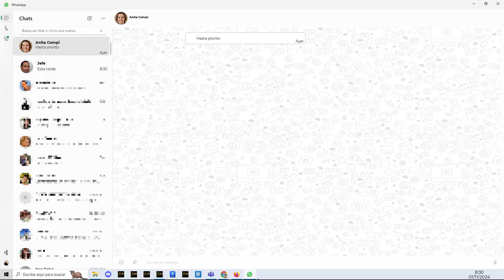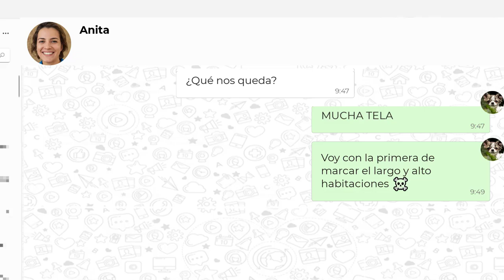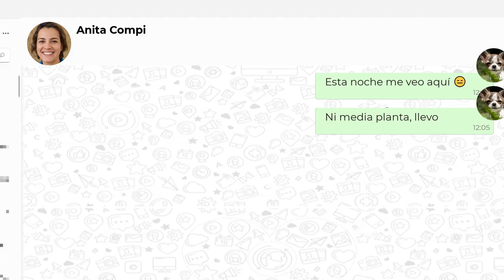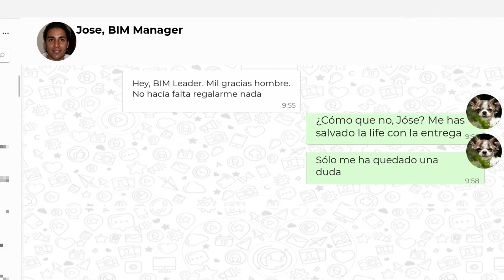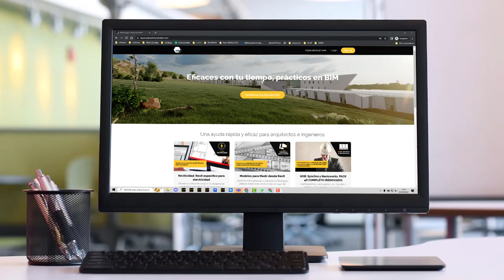⚠️ Cuando TIENES una ENTREGA DE ARQUITECTURA a ÚLTIMA HORA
Acaba mal